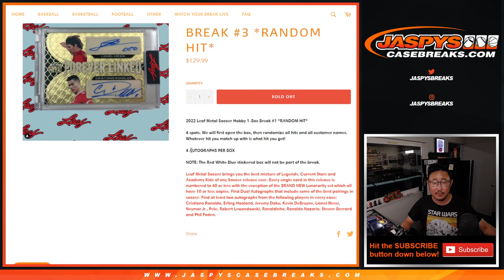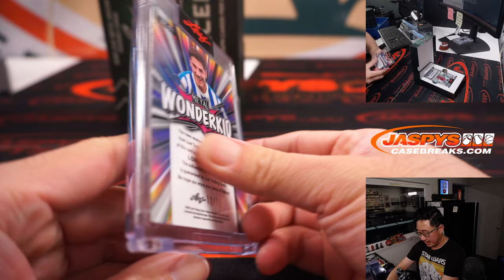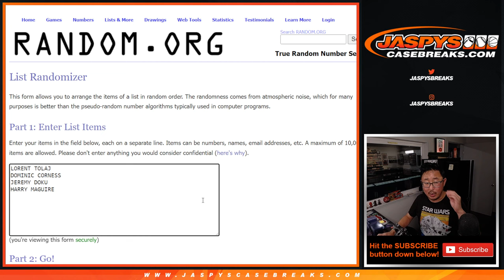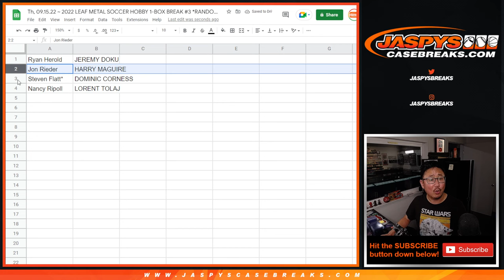Th, 09.15.22 ~ 2022 LEAF METAL SOCCER HOBBY 1-BOX BREAK #3 *RANDOM HIT*